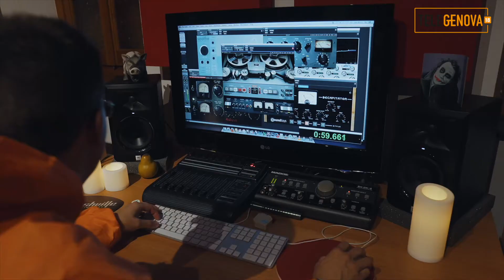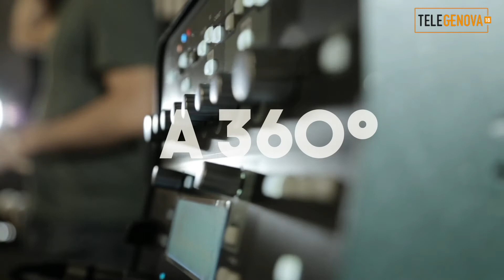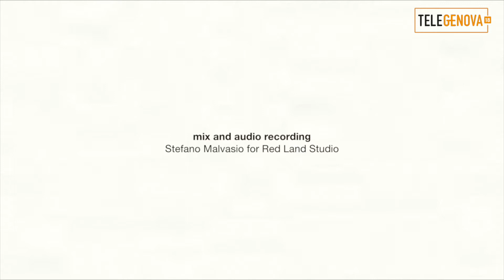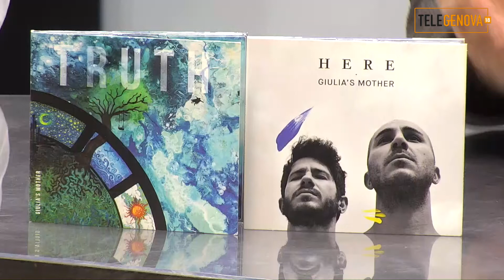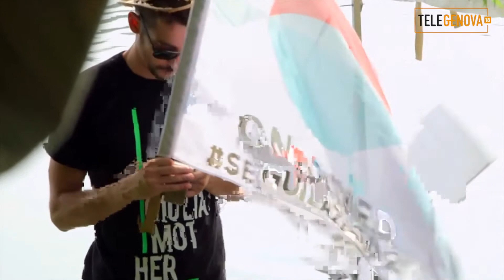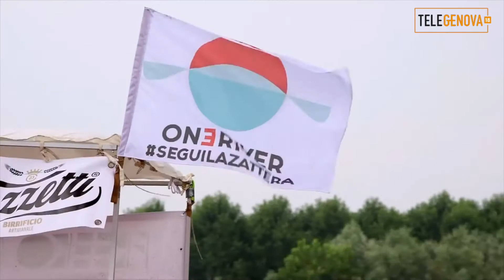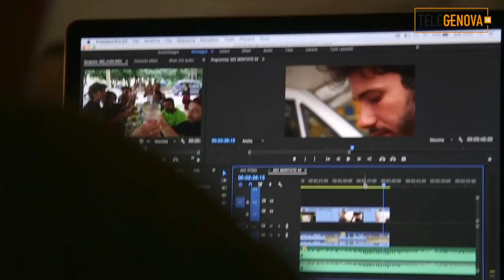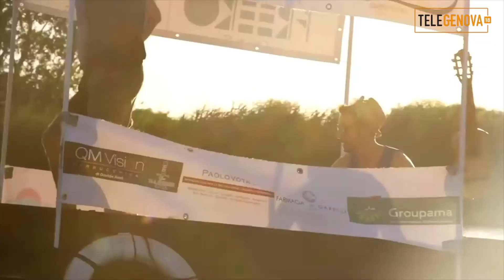Backstage Telegenova - Giulia's Mother / MUSIC FLOOR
Puntata del 08/01/2020 di BACKSTAGE.
Conduce Sergio Barello.
Ospite Marco Calderone (produttore Music Floor).
In Studio Giulia's Mother.
Registrato presso Red Land Home Studio.